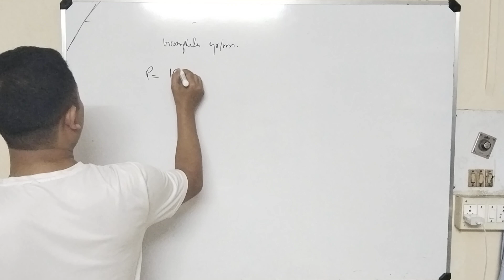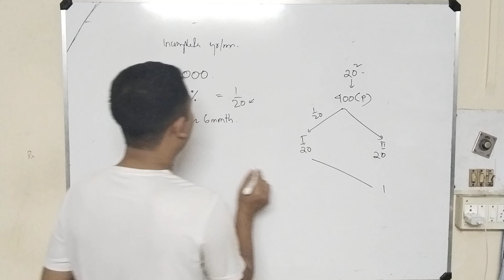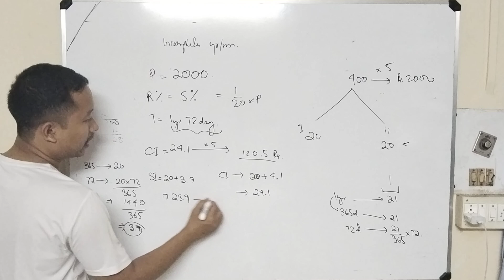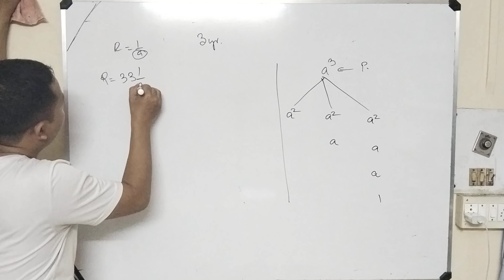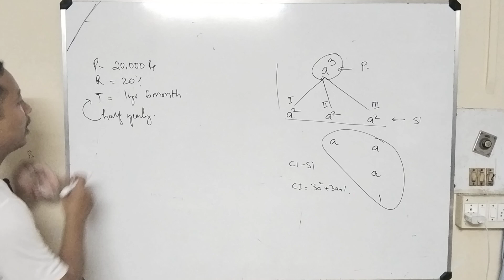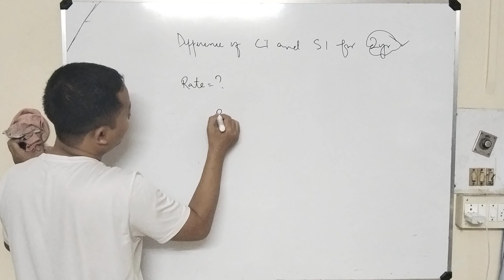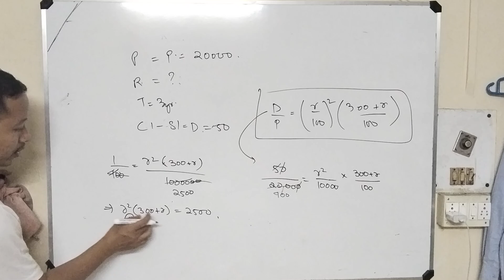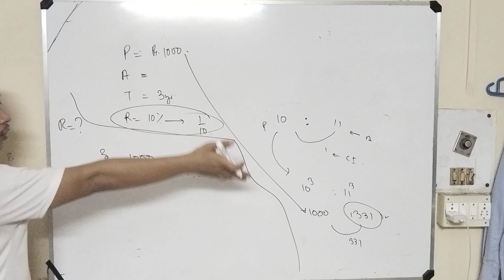COMPOUND INTEREST PART 2| Thadou Kuki Math